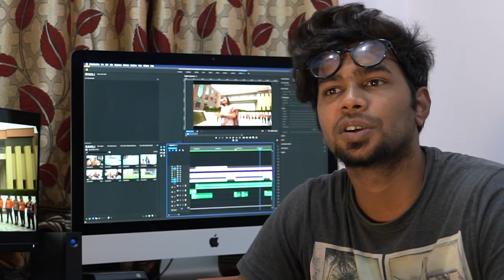Naan Devru | Uthkarsha Balaram | Filmmakers Cut | 10th Dada Saheb Phalke Film Festival-20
Filmmakers Cut- Uthkarsha Balaram
10th Dada Saheb Phalke Film Festival-20
Movie: Naan Devru (I Am God)
Director:Uthkarsha Balaram
Producer: AISFM
Production: Annapurna College of Film and Media, India